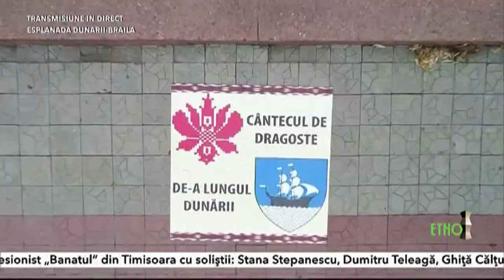Nicoleta Ghelase si Lăutarii din Chişinău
Festival- concurs- international  "Cantecul de dragoste de-a lungul Dunarii"